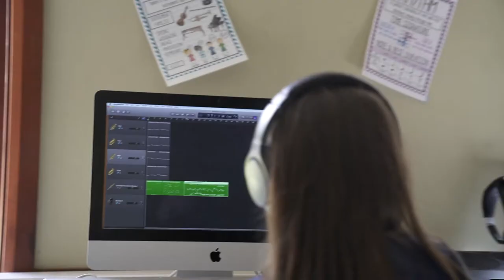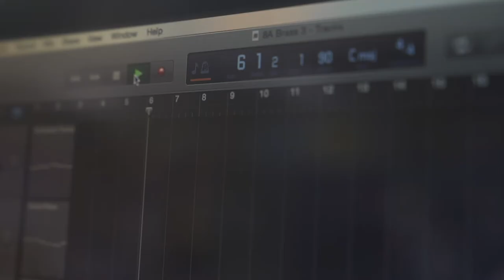Royal School Armagh Year 8 Information